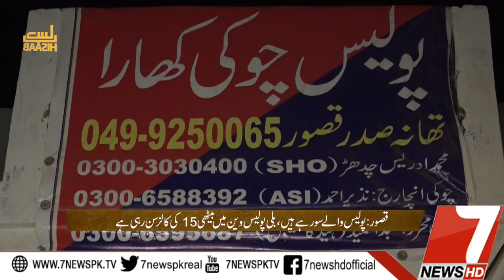Hisaab Episode # 158 22 SEPTMBER 2019 |7News Official